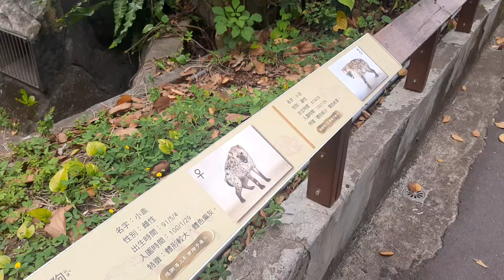台北市立動物園12:23分拍攝兩隻斑點鬣狗，一隻已經睡死一隻趴著看我們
111/4/30台北市立動物園12:23分拍攝兩隻斑點鬣狗，一隻已經睡死一隻趴著看我們